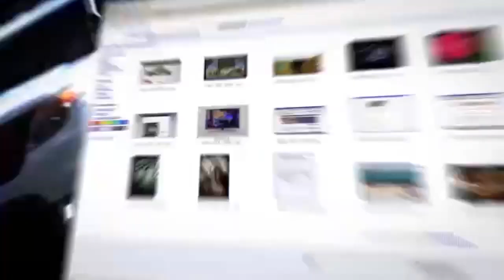Как полиция попыталась "замять" дело о гибели героя Израиля в Иерусалиме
Утром 30 ноября на выезде из Иерусалима был совершен теракт с применением огнестрельного оружия. Трое израильтян были убиты, около десяти получили ранения. Террористы были застрелены. При этом от огна солдата-резервиста Авиада Фрайя погиб израильтянин, адвокат Дорон Кестельман, который первым прибыл на место теракта и обезвредил одного из террористов.
Генпрокурор Израиля Амит Айсман поручил отделу минюста по расследованию нарушений, совершенных полицейскими (МАХАШ), проверить действия следственной группы, расследующей смерть Юваля Дорона Кестельмана.
О деталях трагедии и странном поведении следственной группы полиции  рассуждает в эфире телеканала ITON.TV Лев (Арье) Дубинский, старший следователь полиции в отставке. Ведет программу Александр Гур-Арье.